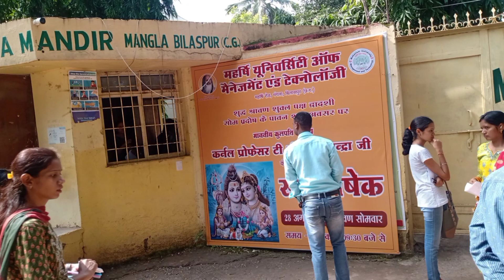||पेपर के बाद रखी की shopping 🥰|| कान्हा जी से🥰 मुलाकात ❤||